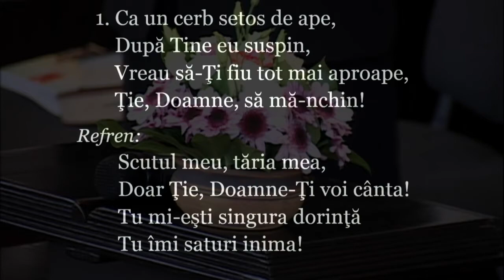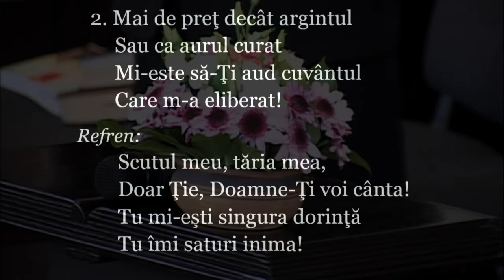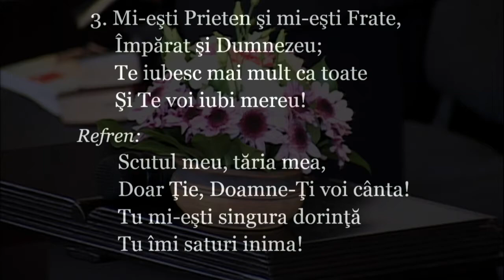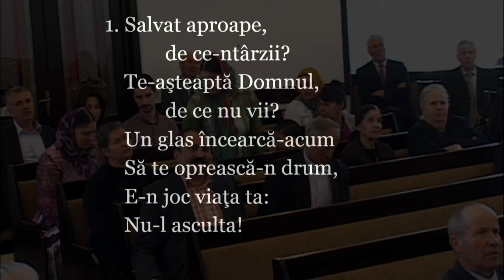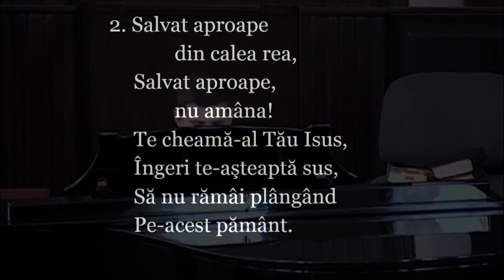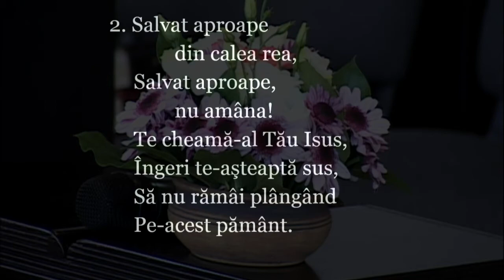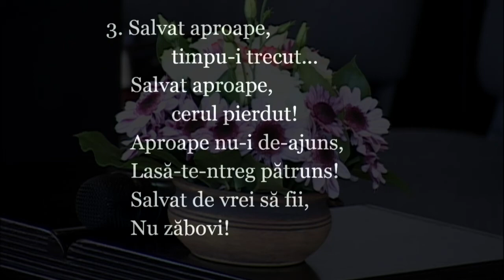Viorel Caluian - Atitudine pentru Dumnezeu (21.05.2016)